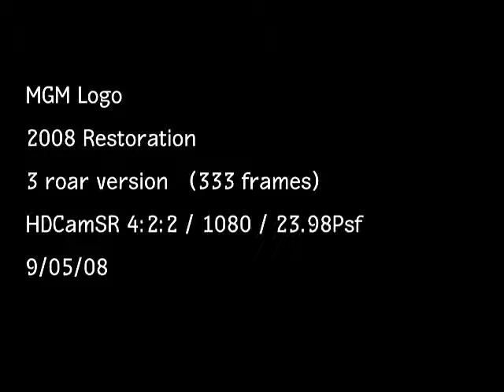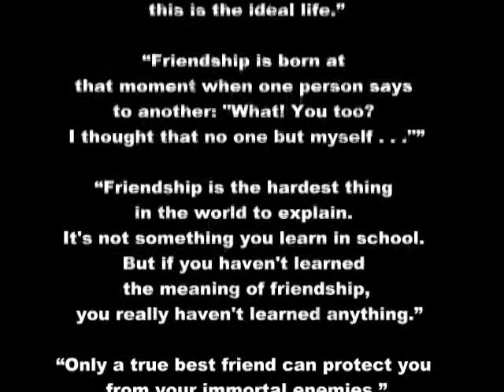JASPERIANS FUNNY PICTURE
Watch watch din pag may time mga Jasperians.. Sorry sa mga hindi ko na sali sa video dito kasi test run lang itong video.. sana magustohan nyo.. TNX & ADVANCE MERRY CHRISTMAS JASPERIAN'S...